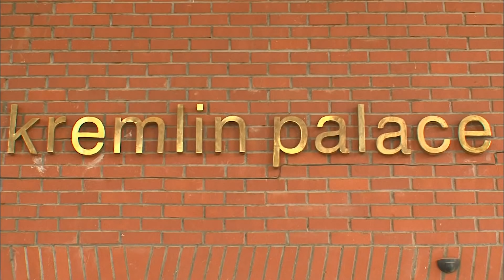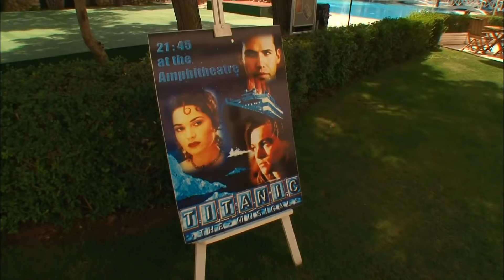Turquie : Le business des hôtels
En Turquie, l'architecte Hasan Sökmen a trouvé un business qui marche: les hôtels à thèmes. Le Titanic, le Kremlin ou le Concorde, chaque hôtel a son charme particulier qui attire de nombreux touristes.